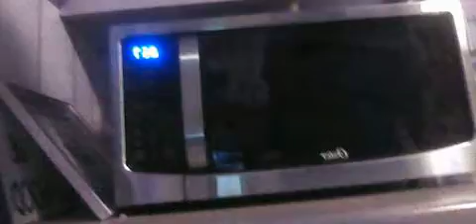My Daily Diet!! (Week of uploads, vid 1 of 5) Read description.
From Monday to Friday, I'll make a video everyday, if I get a like on all them by NEXT Tuesday, I'll do a 2 hour live stream on October 30th of me dancing for two hours straight in a skeleton outfit no stop! Remember to leave a like all week for that stream!

                 Stay lit fam!